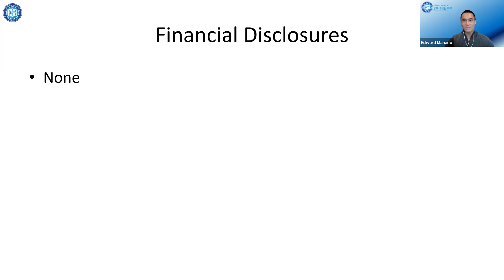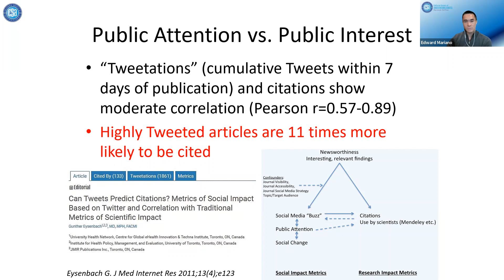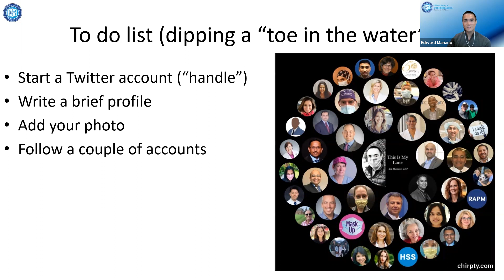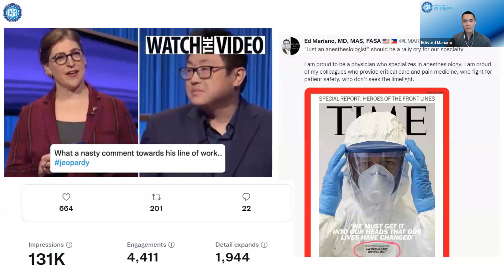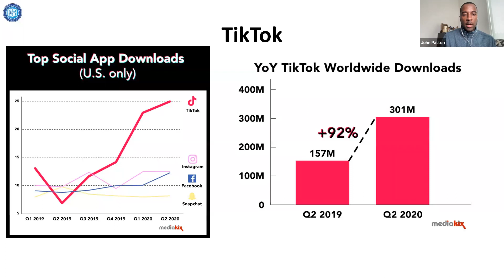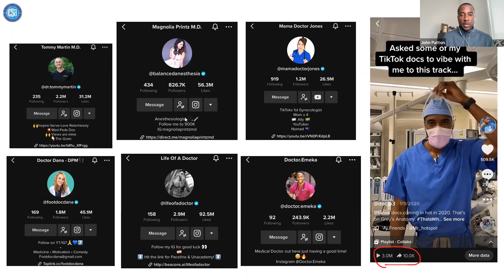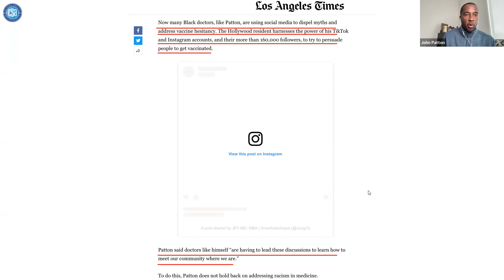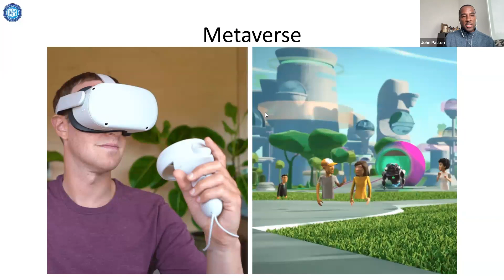CSA Resident/Fellow Webinar – “Leveraging Social Media in Advancing Your Specialty & Your Career”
Social media has become a part of everyday life for the majority, but are you leveraging it make the next steps in your career or create an online platform to make an impact on your specialty and the issues most important to you?

Join CSA for an In-Training Forum webinar for California anesthesia fellows and residents to learn from two of our leaders on how they’ve taking their social media from a casual observe to a platform for learning, networking, and creating on local and national levels.

Dr. Patton is a Delegate for CSA District 6 and is a member of the CSA Legislative Affairs Committee. Dr. Patton is a Clinical Assistant Professor at UCLA in the Department of Anesthesia and Perioperative Medicine. Dr. Patton has leveraged his social media to advocate for many vital issues including advocating for equitable representation of the underrepresented in medicine, mentorship and educating the general public on the specialty of Anesthesia. He is active on Twitter (@drjohnpatton), Instagram (@docjp3) and TikTok (@docjp3).

Dr. Mariano is President-Elect of the California Society of Anesthesiologists and a Professor of Anesthesiology, Perioperative and Pain Medicine at Stanford. He is an active Twitter user (@EMARIANOMD), is exploring other social media platforms, and manages his own website edmariano.com.